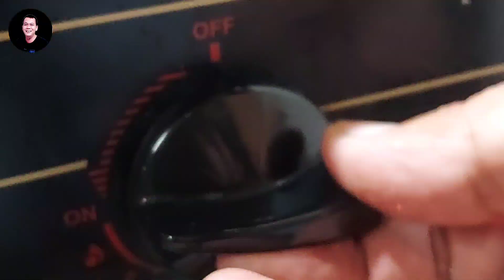Nasi Sebakul Ludes Dalam Sekejap Tanpa Sisa!! Balado Tulang Jambal Pedas Kemangi.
Resep Balado Tulang Jambal Pedas Kemangi sederhana asli enak.
Adalah olahan masakan tulang jambal di balado pedas di padukan dengan daun kemangi yang khas.
Nah, pada masakan ini yang saya olah adalah tulangnya yaitu tulang jambal dimana masih tersisa daging-daging ikan yang menempel pada tulang jambal yang besar itu. Bisa dimasak tumis basah dengan kuah sedikit dan tumis kering tanpa kuah dengan rasa super pedas hot yang dapat membangkitkan selera makan.
Yuk kita ikuti resep dan tutorial masaknya di video kali ini ya teman-teman.

Bahan:
250 gram tulang ikan asin jambal.
1 ikat daun kemangi.
8 biji bawang merah.
12 biji cabe rawit merah.
12 biji cabe kriting merah.
1 buah tomat merah.
1 sdt gula pasir.
Garam dan penyedap secukupnya.

Channel ini dibuat hanya untuk wadah hobi saja ya teman-teman.
Saya bukan seorang koki atau juru masak.
Saya hanya seorang yang punya hobi masak saja.
Penting : bikin makanan enak tidak tergantung dengan bahan makanan yang mahal.
Bikinlah dari bahan-bahan yang mudah didapat disekitar kita.
Karena bikin masakan tidak ada yang pasti atau harus begini atau harus begitu. Yang ada saja.

 Jika teman-teman berkenan, tolong dukungannya untuk channel ini supaya bisa berkembang, untuk teman-teman sudi kiranya memberikan dukungannya dengan cara mensubscribe, like, komen, dan nyalakan tanda loncengnya untuk mendapatkan notifikasi ketika saya mengunggah video terbaru.
Terimakasih teman-teman.